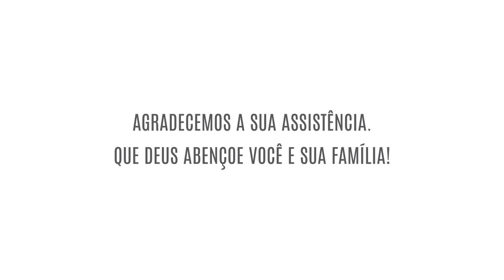A igreja Acolhedora " Um corpo cheio do Espirito Santo " - Ap. Rubens de Mattos - 25/08/2019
Tema mês Agosto: A igreja acolhedora

Hebreus 10:25
Não deixemos de reunir-nos como igreja, segundo o costume de alguns, mas encorajemo-nos uns aos outros, ainda mais quando vocês vêem que se aproxima o Dia.

Deus abençoe sua sua vida  =D